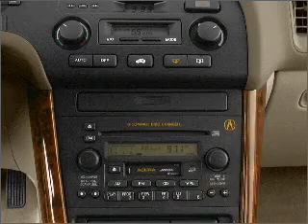2002 Acura TL - Anniston AL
Year: 2002
Make: Acura
Model: TL
Trim: 3.2
Engine: 3.2 liter 6 cylinder 24 valve
Transmission: 5-Speed Automatic
Color: Gold
Mileage: 220456
Address:
110 S Quintard Ave